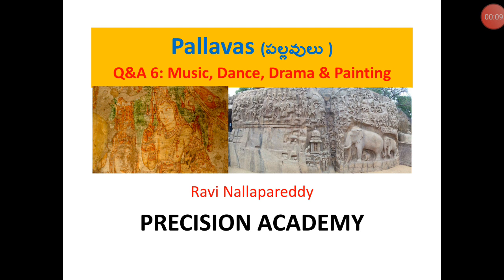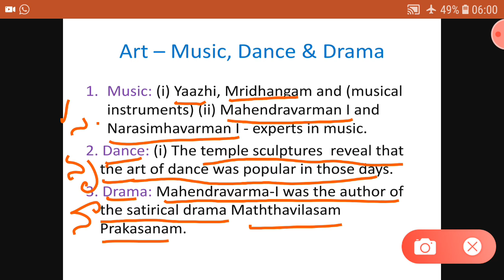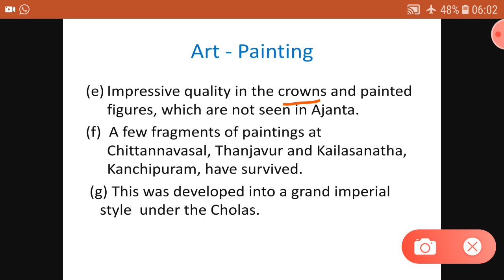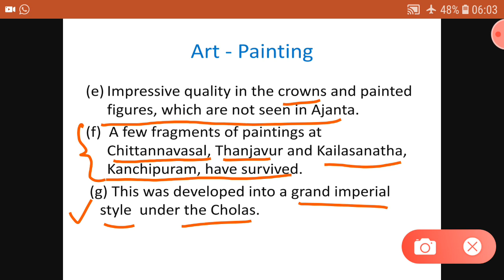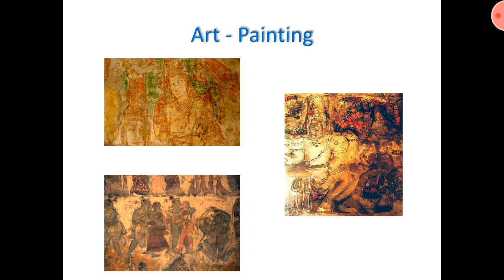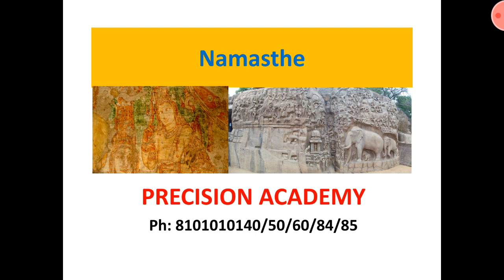Pallavas Q&A 6. Arts (కళలు)